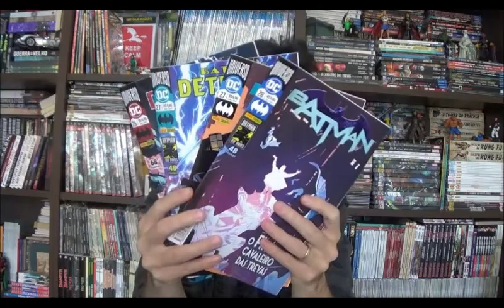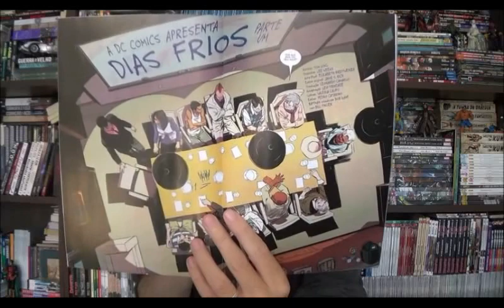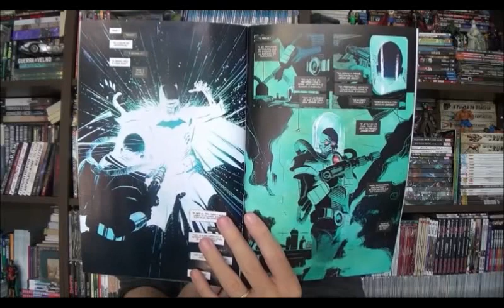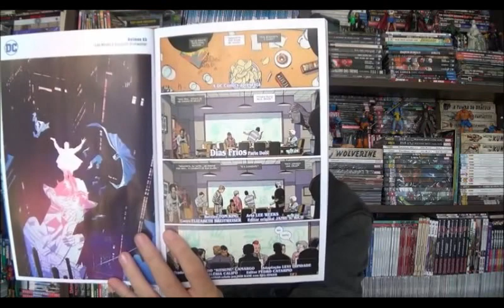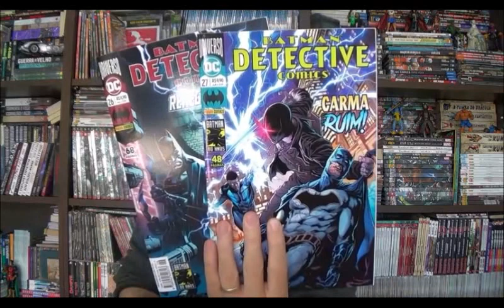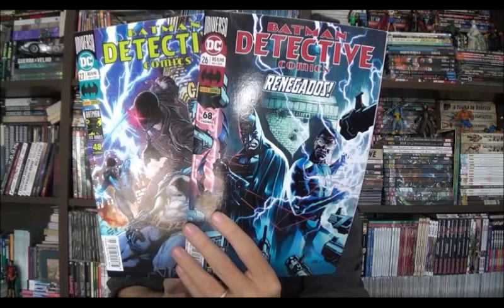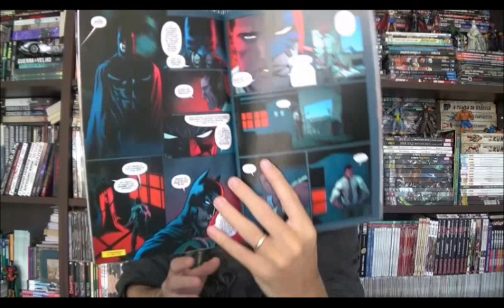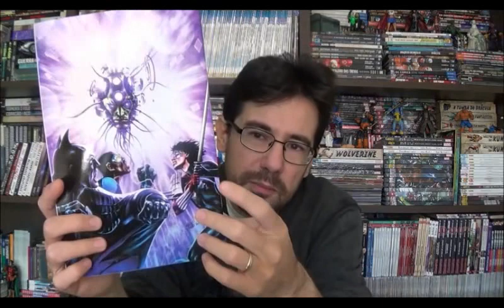Chapéu do Presto Especial - Batman e Detective Comics em nova fase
Bem-vindos a mais um Chapéu do Presto especial e no programa de hoje vou comentar sobre as revistas do Batman e Detctive Comics pós reformulação e aumento de preços da Panini. São as edições 27 e 28 do Batman do Snyder e 26 e 27 de Detective Comics com Bryan Hill nos roteiros.

⚠ Link para compras na Amazon

Campinas - SP
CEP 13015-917